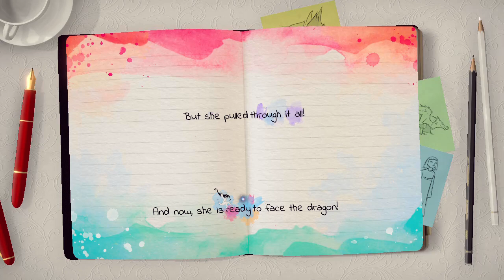Lost words: Beyond the Page - 134